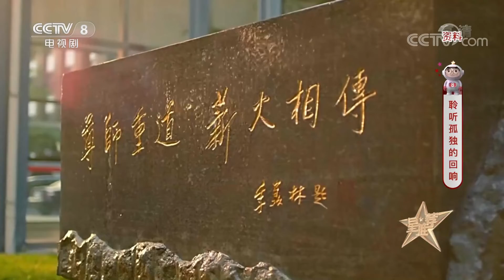《星推荐》聆听孤独的回响——20220218《老闺蜜》导演分享自己的创作人生【CCTV电视剧】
Highlights：乔梁是北京电影学院导演系的老师，也是一名导演。乔梁始终保持着自己的节奏，享受孤独，做自己想做的事情。乔梁很庆幸自己是一名老师，因为学生向自己提问的过程会逼迫自己进行自我审视，向学生分享的过程又是一个自我梳理的过程，从中得出的新想法还可以用于创作。乔梁认为教学与创作相辅相成，这就是做老师特别幸运的一件事情。